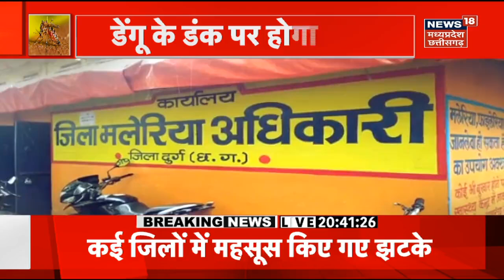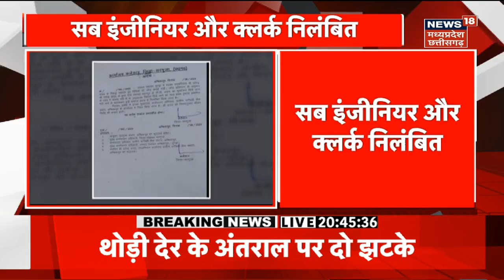Chhattisgarh Earthquake: भूकंप के तेज झटकों से हिला छत्तीसगढ़, घरों से बाहर निकले लोग| Breaking News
Chhattisgarh Earthquake : Chhattisgarh के Surguja समेत कई जिलों में Earthquake के झटके महसूस किए गए. छत्तीसगढ़ के सरगुजा संभाग में भूकंप के झटके महसूस किए गए हैं. Surguja, Ambikapur, Surajpur, Jashpur districts के कई हिस्सों में भूकंप के झटके महसूस होने से लोगों में दहशत है. अंबिकापुर में लोग अपने घरों से बाहर निकल गए हैं.